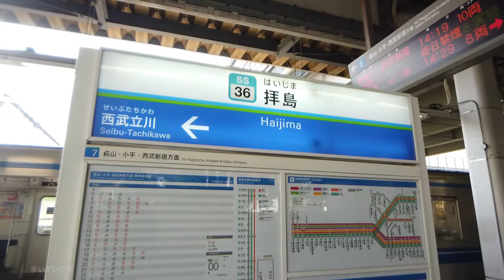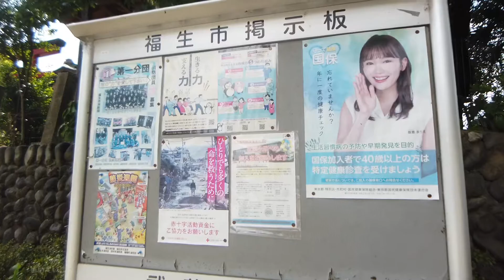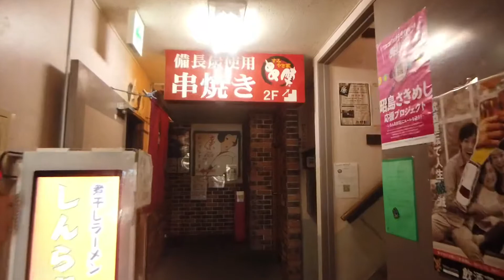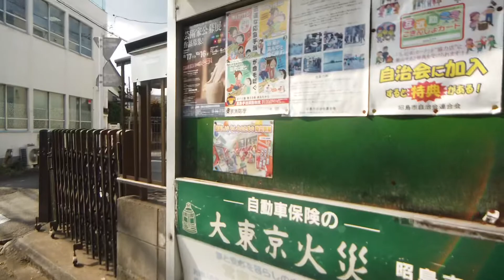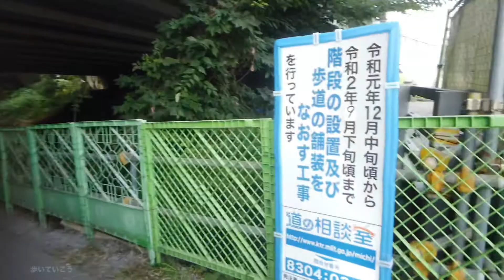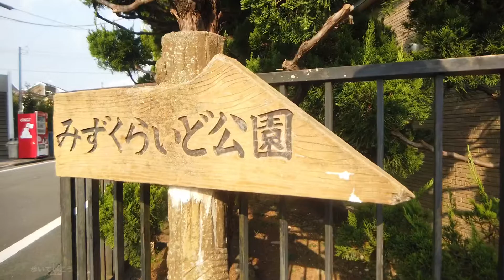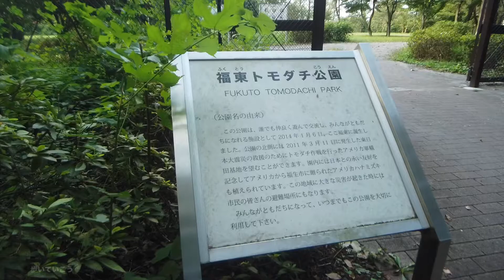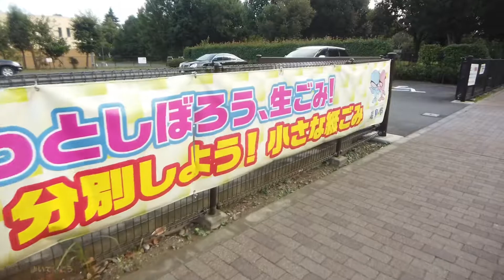拝島駅周辺を歩く Video of walking around Haijima Station 2020.8.25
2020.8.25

拝島駅周辺を歩きました。

Video of walking around Haijima Station

06:54  共光稲荷神社
01:16:22  日光橋公園
01:29:15  水喰土公園
02:06:23  福東トモダチ公園
02:15:32  エコパーク